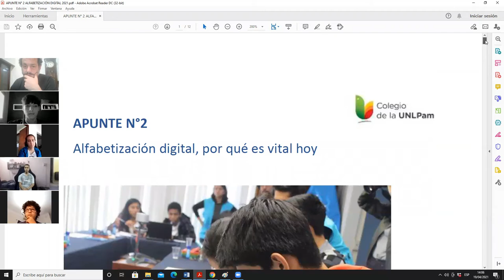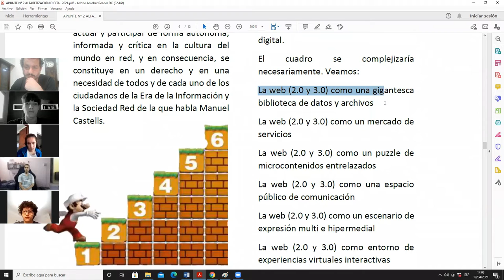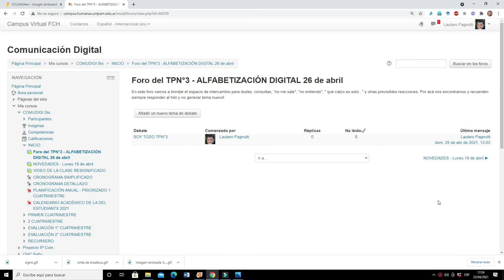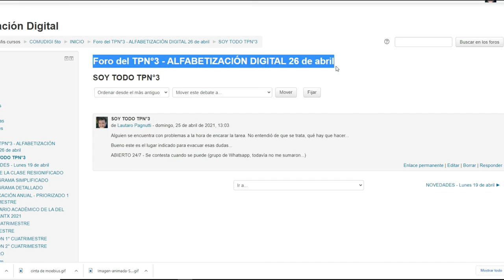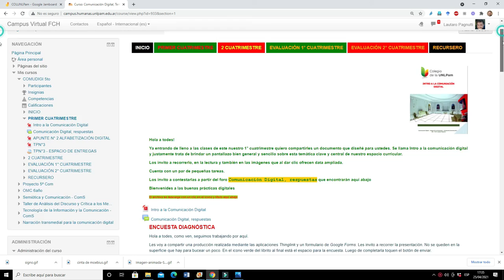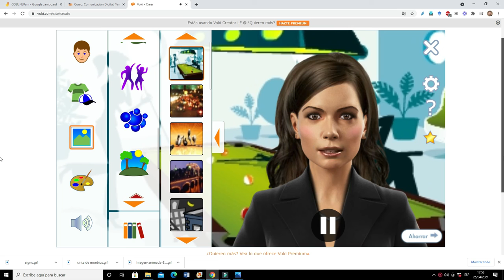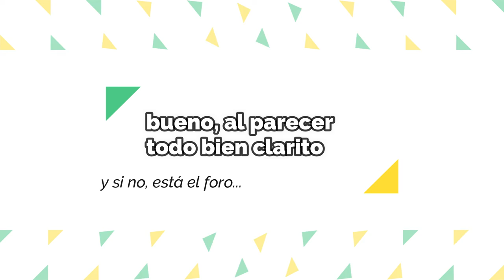Clase 19 4 21 Alfabetización Digital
TPN°3 con estudiantes de COMDIGI 5° AÑO